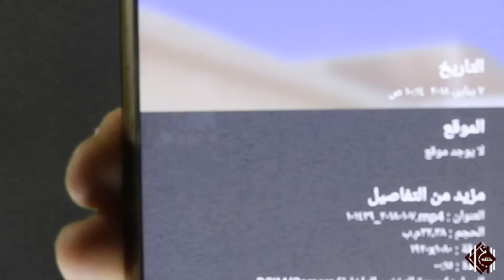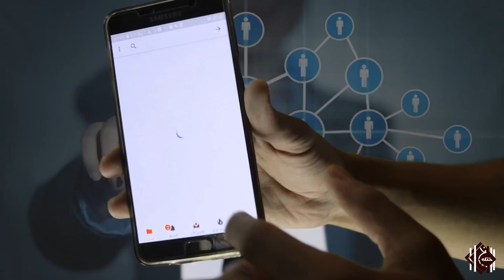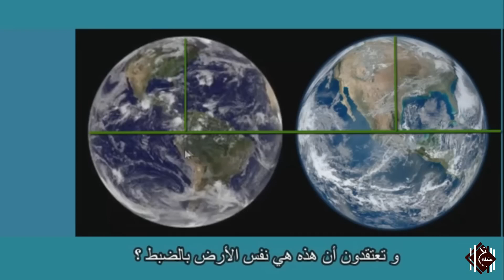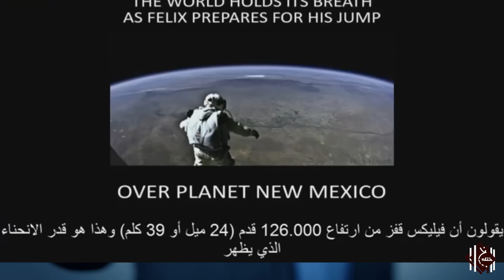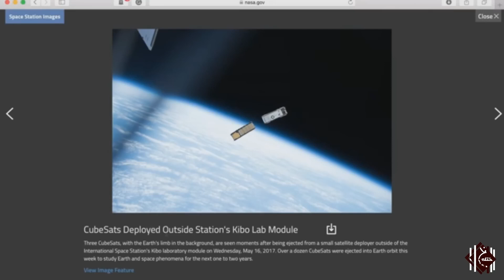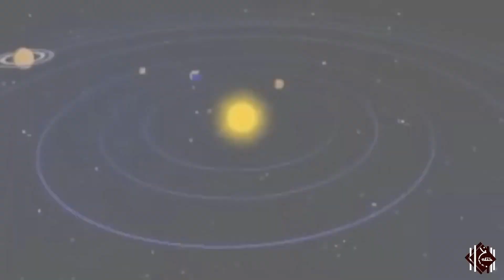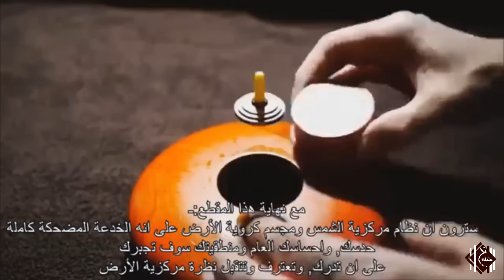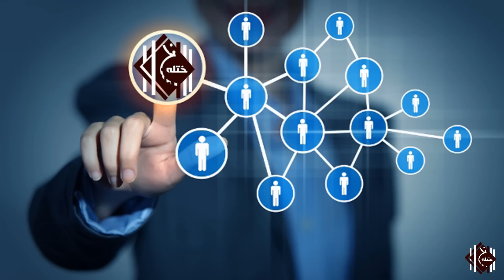ما هي الأرض ؟ مسطحة أم كروية / نظرية المؤامرة